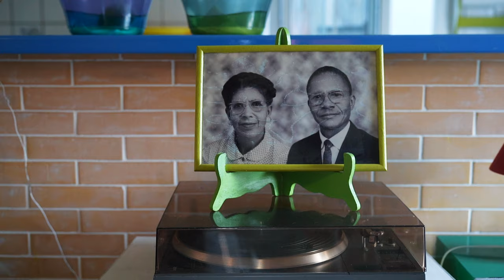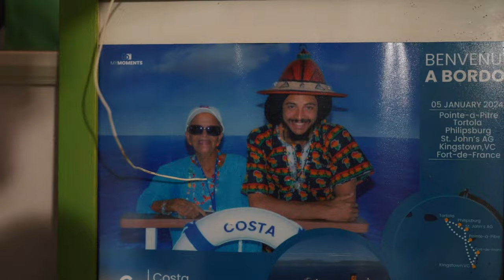Vieillir avec Fierté : La Semaine Bleue au Service d'une Image Positive des Aînés